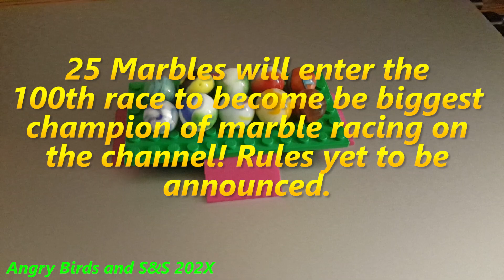Marble Race 90 (Race 100 Qualification Race 1)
The Marble Race 100 Series has been officially released and I am starting the whole thing off with this week's marble race and the first qualification race for Marble Race 100. Rules and everything shown in the video, so enjoy!